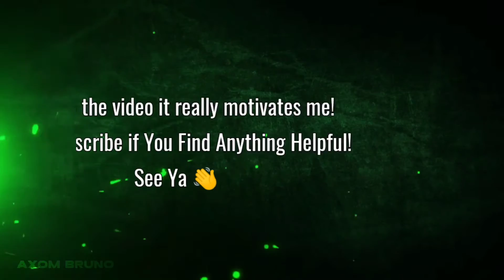🥵 After Effects Like Haze Flicker 4K Alight Motion CC | Free Preset 🔥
🥵 Convert Your Videos 360p to 4k in Alight Motion | Free Xml Preset 🔥
After Effects Like Colour Grading on Alight Motion.

Time Stamps :

Intro : 00:01
How to use Preset : 00:10
Final Reveal of the CC : 00:35

Alight Motion
Cc preset
Alight Motion CC Preset download
Alight Motion Dark Cc
Dark Cc on android
Hdr cc
Hdr cc preset
alight motion hdr cc preset
flicker cc
alight motion xml preset
alight motion cc xml

Alight Motion, Alight Motion CC Preset, Alight Motion CC turorial, Alight Motion CC Preset download, Colour grading tutorial, Android Color Grading tutorial, Alight Motion preset, Dark cc Tutorial, Dark cc Tutorial Android,
Cc tutorial, Hdr cc, Hdr cc preset, Alight Motion hdr cc, Trending hdr cc, Trending Hdr cc preset,